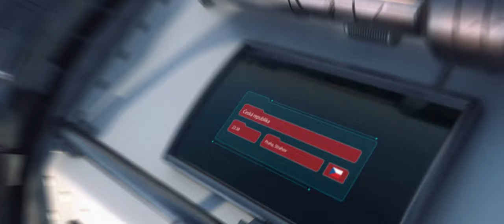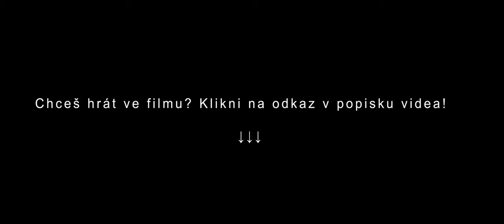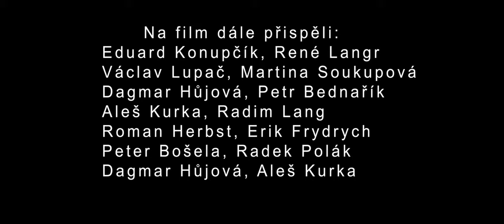KORONAVIR FILM by Markusfilm.com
Chceš si zahrát ve filmu, klipu nebo jiném projektu? KLIKNI SEM
Děkujeme všem, co přispěli na film a hráli v něm, bez vás bychom to nikdy nezrealizovali a budeme se těšit někdy jindy na place! :)
Děkujeme také firmě účetnictví UOL a.s. za poskytnutí prostor pro natáčení.

O čem film je?
Agent BIS Karel Skalský dostává v listopadu 2019 varování od přední vědkyně o možném úniku neznámého viru z čínských laboratoří. Nevěnuje celému případu pozornost až do chvíle, kdy se sám ocitne ve velkém nebezpečí... Podaří se mu rozplést celou kauzu? A jakou roli v ní hrají média a politici? To se dozvíte ve špionážním thrilleru Koronavir!
Poznámka: Celý film je smyšlený, jakákoliv podobnost je čistě náhodná.